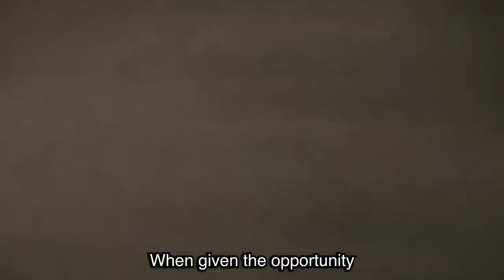Top 15 Most Disrespectful Defendants EVER In Court